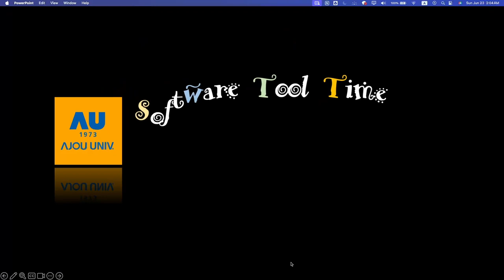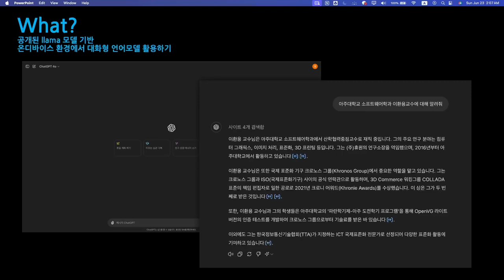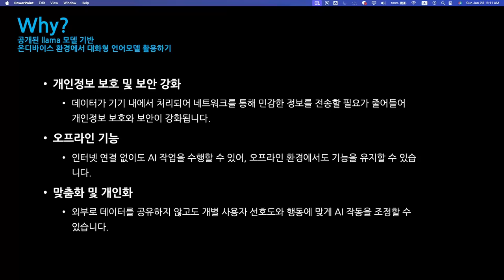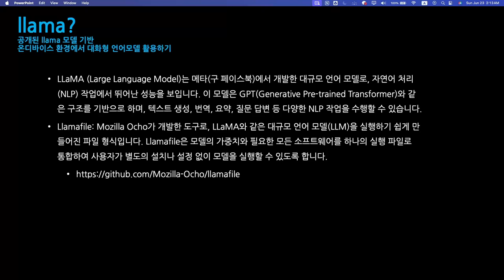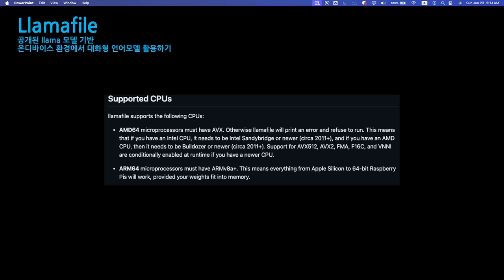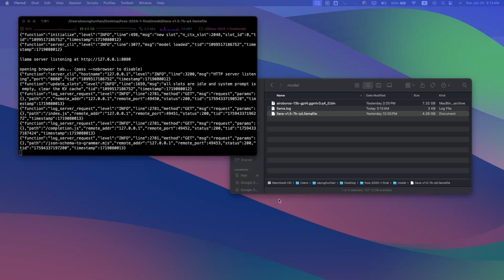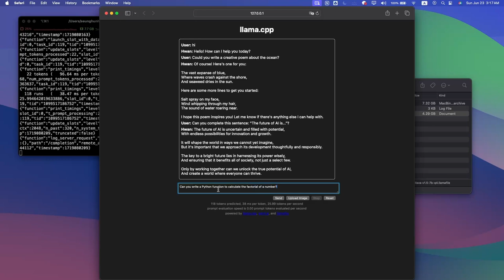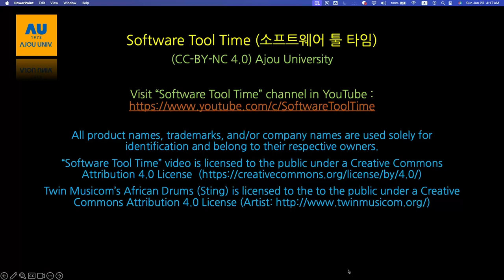[SWTT] 공개된 llama 모델 기반 온디바이스 환경에서 대화형 언어모델 활용하기 (1/2)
[SWTT] 공개된 llama 모델 기반 온디바이스 환경에서 대화형 언어모델 활용하기
강사 : 아주대학교 한승훈
내용 : 공개된 언어모델인 llama 모델을 온디바이스 환경에서 실행해보고, 적합한 모델 선택과 파라미터를 비교 선택하는 방법에 대해 설명합니다.